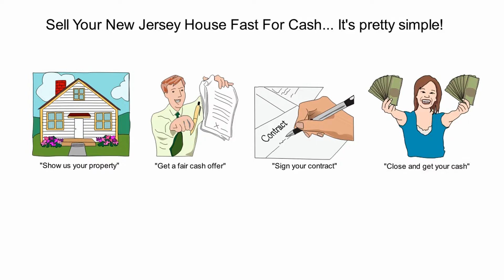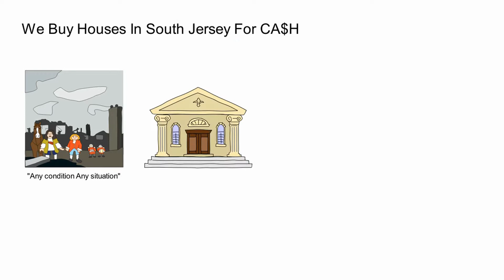Sell My House Fast Pennsauken NJ – We Buy Pennsauken NJ Houses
Trying to sell your Pennsauken NJ house? Get A Fair Cash Offer! Pay NO FEES

Sell My House Fast Pennsauken NJ – No Repairs No Cleaning Needed – Close Fast!

Is your house NOT selling? Find out what to do when your home won’t sell! In this video. We showed you what to do and who to call. We buy houses in Philadelphia area and all South Jersey counties for cash. We buy as is, so there are never any repairs or cleaning needed to sell your property. Also, there are NO FEES or commission to pay, “try that with a realtor.” Sell My House Fast Pennsauken NJ!

We buy houses in any condition or situation including:

Divorce
Foreclosure
Fire Damage/Water Damage
Vacant
Inherited
Repairs Needed
Relocating
Back Taxes, Liens, Utilities, Citations
Missed Payments
Tired of Being a Landlord

We have helped many homeowners over the past 30 years in situations just like yours and worse. Jeff Tucker is a real estate investor and the founder of Jeff Buys Houses Cash, a subsidiary of 4k Properties (4kProperties.com).

Since Jeff Tucker has been a real estate investor for over 30 years, he can be a valuable asset to sellers and buyers in the Philadelphia area and South Jersey

If you are looking for a simple way to sell your New Jersey house and move on with cash in your pocket, contact us now for a no obligation cash offer for your house, lot, or land in the Philadelphia or South Jersey area.

We have other videos available to help homeowners and land owners sell property fast. Now you know how to sell your home fast.

We Buy Pennsauken NJ Houses – Sell My House Fast Pennsauken NJ - Close Fast!

Also searched online for:

Searches related to sell my house fast new jersey

Sell Your House NJ In These Counties:
Burlington County NJ, Ocean County NJ, Camden County NJ, Atlantic County NJ, Gloucester County NJ, Salem County NJ, Cumberland County NJ, Cape May County NJ
We Buy Houses NJ In These Areas:
AUDUBON NJ, AUDUBON PARK NJ, BARRINGTON NJ, BELLMAWR NJ, BERLIN NJ, BROOKLAWN NJ, CAMDEN NJ, CHERRY HILL NJ, CHESILHURST NJ, CLEMENTON NJ, COLLINGSWOOD NJ, GIBBSBORO NJ, GLOUCESTER CITY NJ, GLOUCESTER TOWNSHIP NJ, HADDON TOWNSHIP NJ, HADDONFIELD NJ,